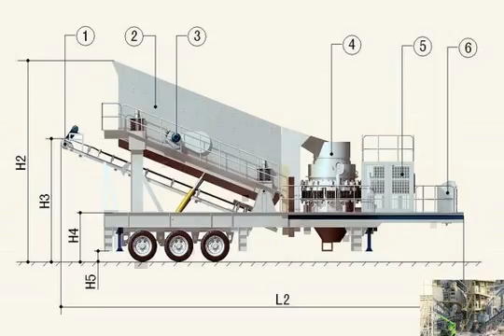chilli grinding machine in srilanka